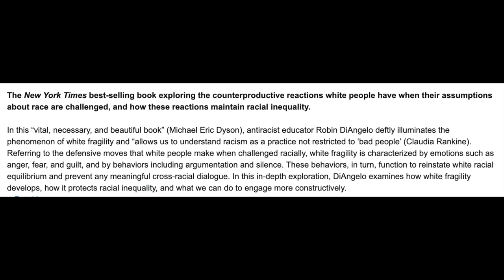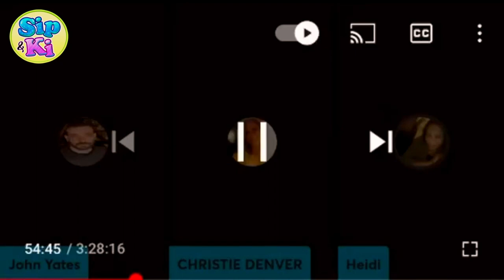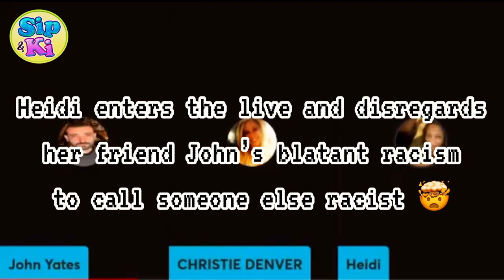Foaming, Fibbing and Freaking Out With John Yates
Welcome to the weird and wonderful world of some of the most notorious "content" creators. This is a Sip & Ki Original Parody/Comedy/Commentary Series featuring some of the craziest internet controversies and infamous internet "stars." Busy and Joleen candidly discuss and hilariously parody all the madness.
Sit back, sip a Bubly and enjoy!

Super Thanks are always appreciated!